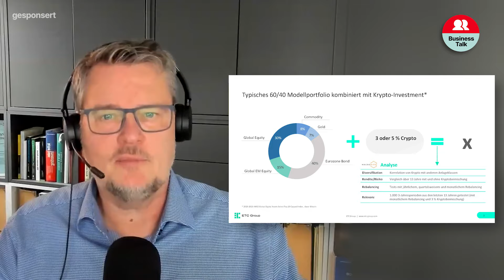Finanzspezialist erklärt: So diversifizieren Sie Ihre Portfolio stärker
Bitcoin & Co. waren in den letzten Jahren in aller Munde, wenn es um Investments ging. Jan Altmann von der ETC Group, Spezialist für Kryptowährungen, verrät im BUSINESS TALK, wie digitale Währungen funktionieren und worauf Investment-Einsteiger achten sollten.

Kryptowährungen sind digitale oder virtuelle Währungen, die kryptografische Techniken verwenden, um Transaktionen aufzuzeichnen oder neue Kryptowährungseinheiten zu kontrollieren. Jan Altmann von der ETC Group erklärt: „Kryptowährungen ermöglichen auch den Transfer und die Verwaltung von Vermögenswerten.“ Diese Transaktionen werden in der sogenannten Blockchain dokumentiert, einer Datenbank, deren Einträge durch Kryptografie unveränderlich sind. Altmann: „Die Blockchain ist untrennbar mit dem Thema Kryptowährungen verbunden.“

Im Gegensatz zu klassischen Anlagemöglichkeiten wie Aktien, Anleihen, Rohstoffen oder Gold unterscheidet sich ein Investment in Kryptowährungen sowohl in der Wertentwicklung als auch in den zugrunde liegenden Assets. Altmann erläutert: „Die Wertentwicklung von Kryptowährungen verlief in den vergangenen Jahren meist unabhängig von anderen Anlageklassen.“ Das bedeutet, dass Kryptowährungen eine gewisse Diversifikation in ein Anlageportfolio bringen können.

Für Einsteiger rät Altmann zu einem einfachen Ansatz: „Eine strategische Beimischung von etwa ein bis fünf Prozent in das eigene Portfolio kann eine gute Möglichkeit sein, in Kryptowährungen zu investieren.“ Wichtig sei es, diese Beimischung regelmäßig zu überprüfen und gegebenenfalls anzupassen. Altmann betont: „Wenn die Beimischung durch eine starke Wertsteigerung stark gewachsen ist, kann es sinnvoll sein, nachzukaufen, wenn es nicht so gut gelaufen ist.“

Es gibt aber auch Fehler, die Einsteiger vermeiden sollten. Welche und wie man Sie vermeidet, erfahren Sie von Jan Altmann im ausführlichen BUSINESS TALK-Interview.